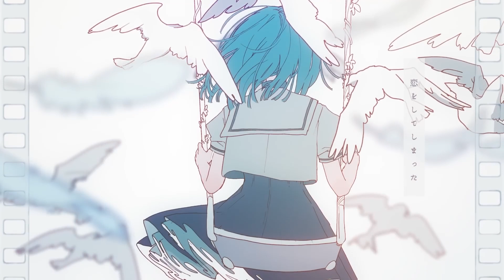【現役大学生】永遠のあくる日 / Ado -covered by はなねこ- 【新人歌い手 】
【Credit】

－vocal－

－mix－

ーoriginalー

永遠のあくる日 / Ado 様